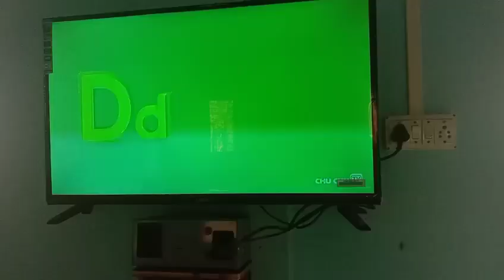Pingalwadi tribal ZP school, Vashala kendra 🙏🏻